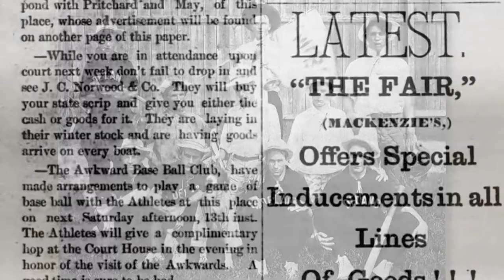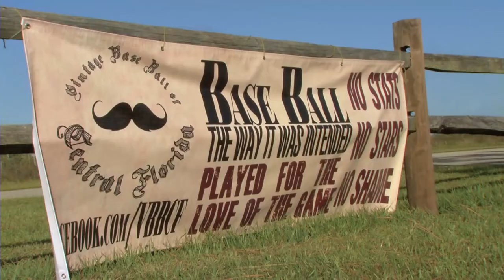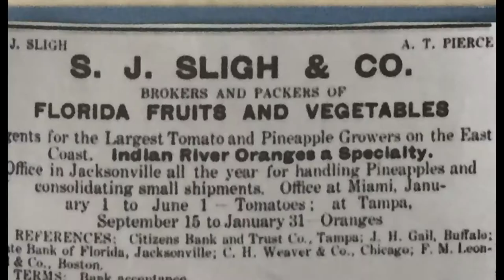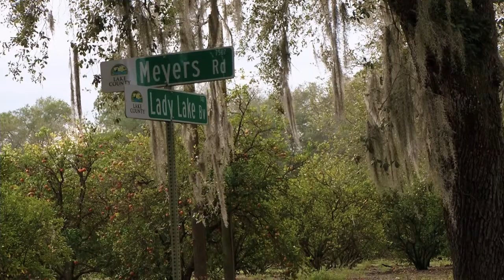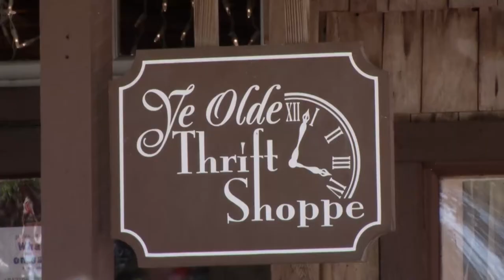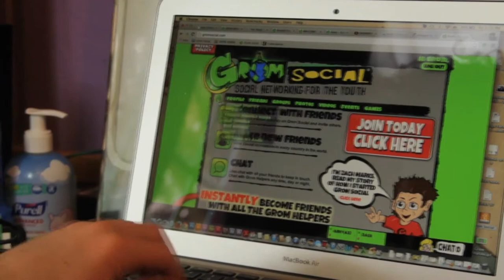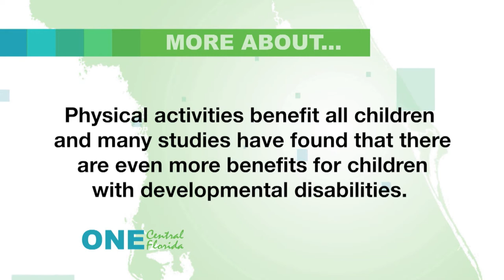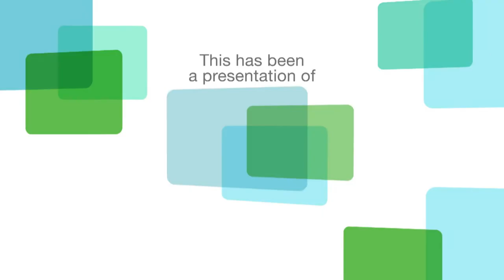Vintage baseball, Dreamplex, Lady Lake, Zach Marks, Mini Cows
This team of vintage baseball players in Orlando play together by the “old rules.” Amy Gomes had a dream to help disabled kids that she turned into a reality at The Central Florida Dreamplex. “My Hometown” uncovers Lady Lake’s past and ties to The Villages. Zach Marks is a teen internet entrepreneur from Melbourne Beach. In Sorrento, Bogle Farms breeds cute mini cows including longhorns.